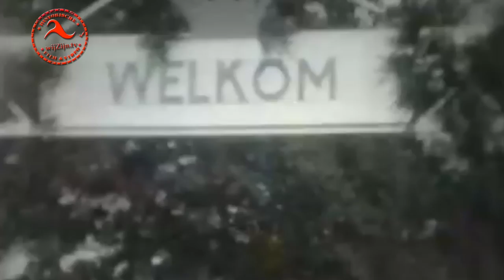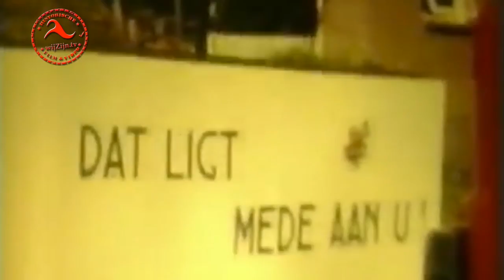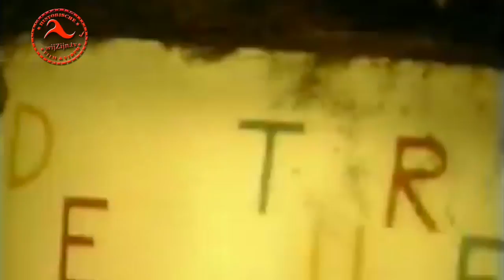Nieuwleusen: 1961- ’n Bijzonder tijdsdocument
Historische tijdsdocument van Nieuwleusen - uit 1961
Met toelichting door voice-over op de beelden; verder ondermeer het Oranjefeest.